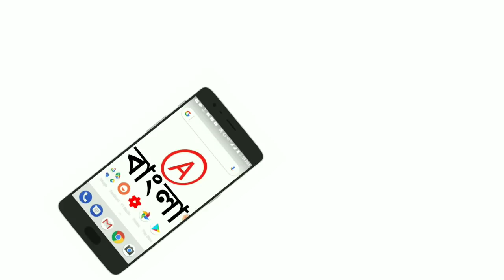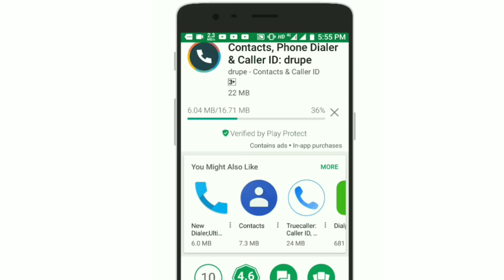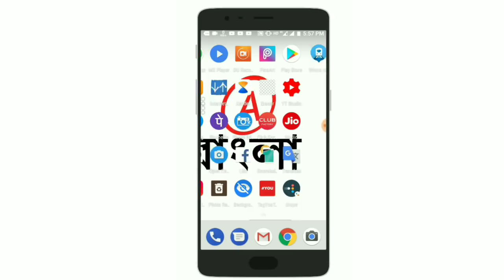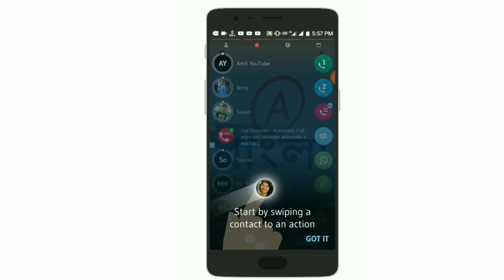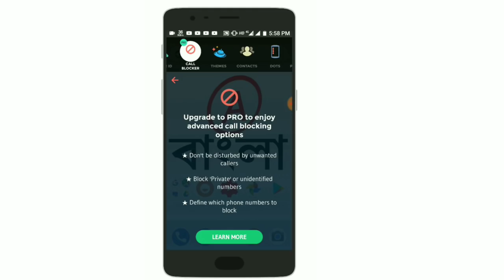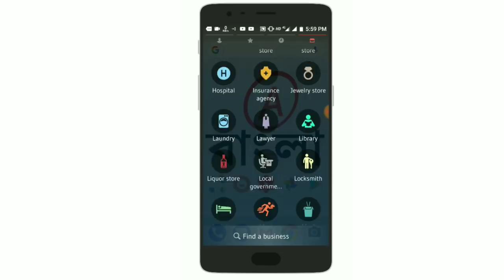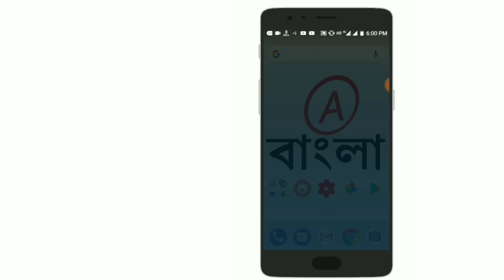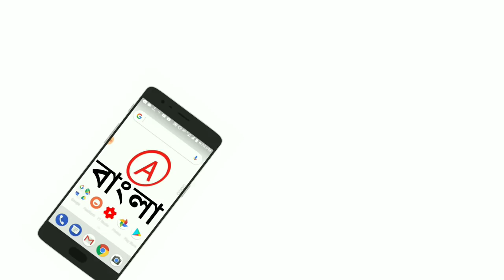কেউ দেখলেই চাইবে এই অ‍্যাপ দারুন কিছু সেটিং।Best App | You must to know, drupe dailer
ভালো লাগলে লাইক দিন এবং সেয়ার করতে ভুলবেন না।